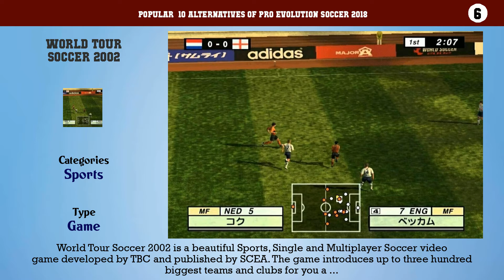Pro Evolution Soccer 2018 | Top 38 Alternatives of Pro Evolution Soccer 2018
Popular  10 Alternatives of Pro Evolution Soccer 2018

10. Pro Evolution Soccer 2017
9. Football Superstars
8. Madden NFL 06
7. World Cup 98
6. World Tour Soccer 2002
5. NBA Street V3
4. NBA 2K17
3. Axis Football 2016
2. 2014 FIFA World Cup Brazil
1. UEFA Euro 2008